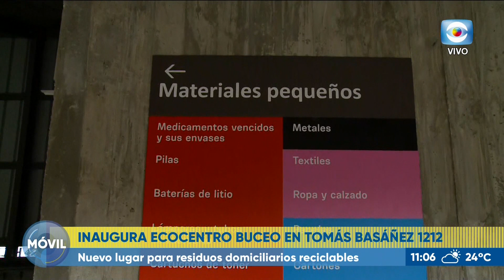IM: Inauguración de Ecocentro Buceo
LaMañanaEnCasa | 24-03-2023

La Intendencia de Montevideo inaugura un Ecocentro en el barrio Buceo, un módulo de recepción de diversos materiales que pueden ser reciclados.